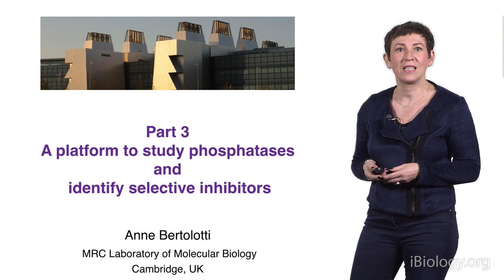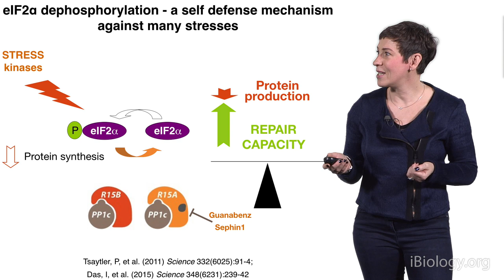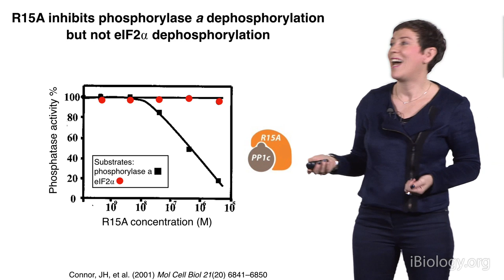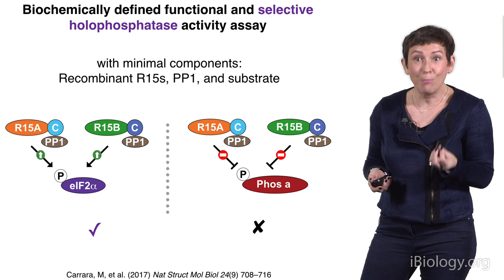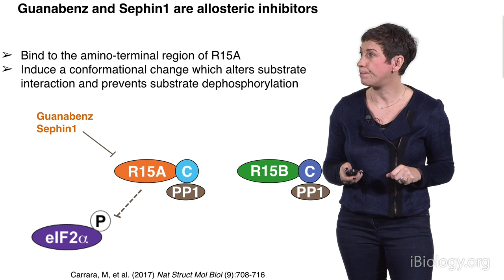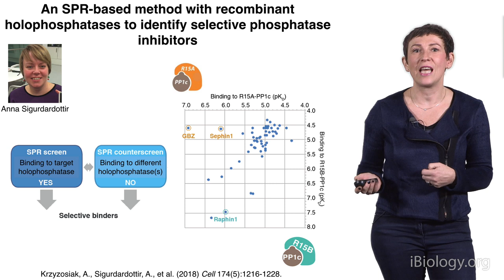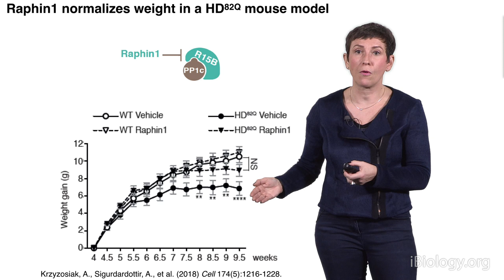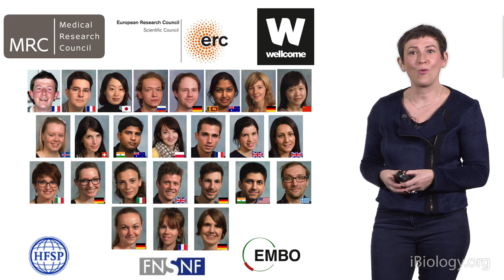Anne Bertolotti (MRC LMB) 3: A Platform to Identify Selective Protein Phosphatase Inhibitors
Kinases and phosphatases perform a balancing act in cells by adding and removing phosphate groups from proteins. Dr. Bertolotti shows us that inhibiting specific protein phosphatases can reduce misfolded protein accumulation and reduce neurodegenerative disease.

There are many processes and signals in cells that must be turned on and off, sometimes very quickly.  How is this done? One important way is via post-translational modification of proteins such as phosphorylation or dephosphorylation. In her first talk, Dr. Anne Bertolotti introduces us to protein phosphatases, the enzymes that remove phosphate from proteins and work in opposition to protein kinases. She gives a brief history of the early experiments that showed that phosphatases are vital to regulating the stability, localization and interactions of many proteins. Bertolotti also describes more recent work demonstrating that protein phosphatases are split enzymes with a catalytic subunit and a subunit that determines substrate specificity. This selective subunit makes phosphatases exquisitely specific and attractive targets for drug development.

Bertolotti’s lab has had a long time interest in understanding protein folding and the role of misfolded proteins in neurodegenerative disease. In her second talk, Bertolotti explains how her lab found that selectively inhibiting the dephosphorylation of eIF2⍺, a translation initiation factor, led to a reduction in protein synthesis. Decreasing protein synthesis allowed cells to “catch up” with the degradation of misfolded proteins that may accumulate as a result of cell stress. Her lab went on to show that a selective small molecule phosphatase inhibitor had therapeutic effects in a mouse model of Charcot-Marie-Tooth disease; a disease that results from the accumulation of misfolded protein in the ER.  This exciting result suggested that targeted inhibition of protein phosphatases may have therapeutic potential for neurodegenerative diseases.

In her third talk, Bertolotti describes a platform developed by her lab that has allowed them to rationally identify selective protein phosphatase inhibitors. Using this platform her lab identified a novel small molecule phosphatase inhibitor that blocks the accumulation of misfolded proteins in the cytosol or nucleus and showed the therapeutic effects of the molecule in a model of Huntington’s disease.

Speaker Biography:
Dr. Anne Bertolotti’s research focuses on understanding and preventing the deposition of misfolded proteins in cells, a hallmark of numerous neurological diseases. Bertolotti has been a group leader at the MRC Laboratory of Molecular Biology in Cambridge, UK since 2006. Prior to joining the LMB, she was an Associate Professor at Ecole Normale Superieure in Paris from 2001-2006.  Bertolotti did her PhD training at the Institute of Genetics and Molecular and Cellular Biology (IGBMC) near Strasbourg, France and she was a post-doctoral fellow at the Skirball Institute of Biomolecular Medicine at NYU School of Medicine in New York.

Bertolotti was elected an EMBO Young Investigator in 2005 and an EMBO member in 2013. In 2014, she was awarded the Hooke Medal of the British Society for Cell Biology for her contributions to our understanding of abnormal protein folding.  Bertolotti was elected a Fellow of the UK Academy of Medical Sciences in 2017.